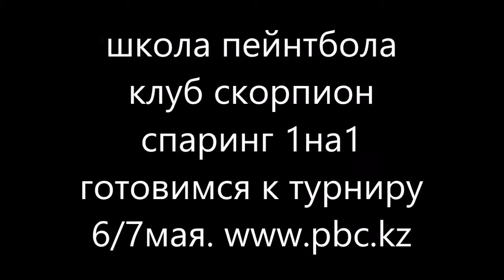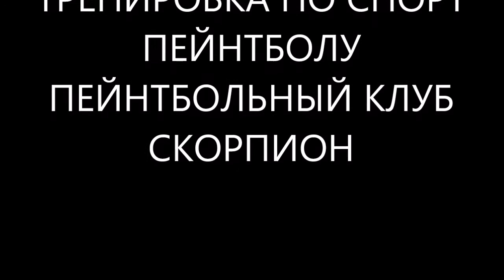тренировка по спорт пейнтболу готовимся к турниру клуб скорпион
Школа пейнтбола Алматы.

Каждую субботу, воскресенье
в пейнтбольном клубе Скорпион в парке Горького
проходят тренировки по спортивному пейнтболу в 10:00 .

1500 тг шары от 8000 тг

Приглашаем всех на тренировки!

6/7 МАЯ ПЕЙНТБОЛЬНЫЙ ФЕСТИВАЛЬ в клубе Скорпион.
Алматы, Загородный комплекс за ГРЭСом

• Принять участие может любой желающий.
• Приглашаем каждый пейнтбольный клуб в Казахстане
• Пейнтбольные команды.

1 день 6 мая – Турнир по спортивному пейнтболу.

2 день 7 мая – Большой пейнтбольный Замес!
• Большой пейнтбольный Замес будет проходить в самом большом пейнтбольном парке РК Казахстан, состоящий из 8 игровых карт-площадок.